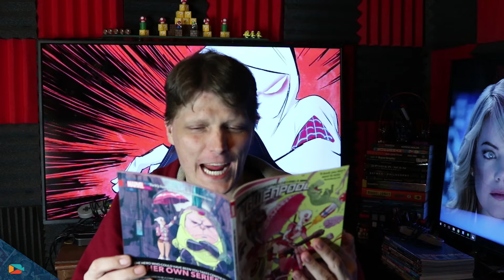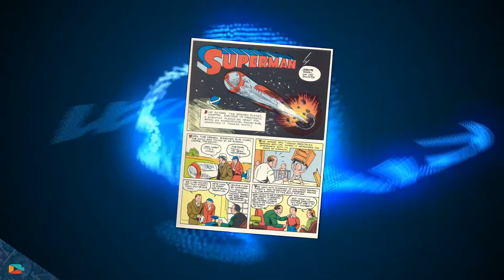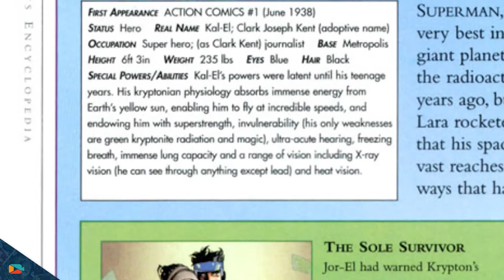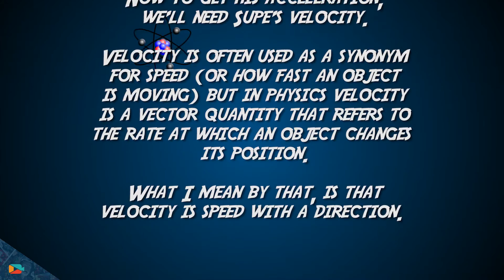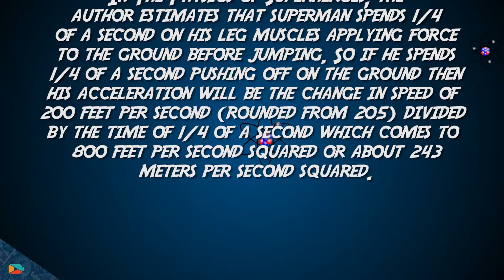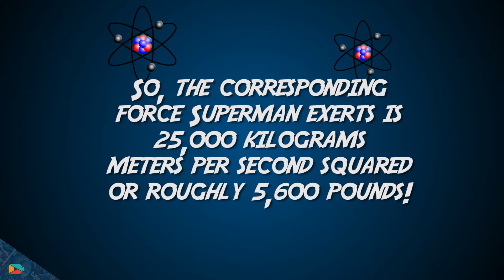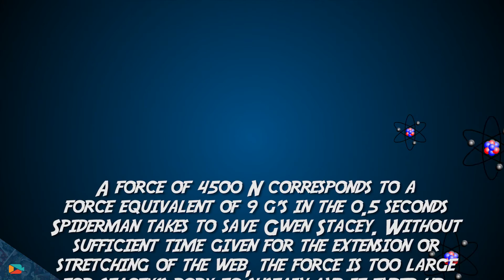Did Spider-Man kill Gwen Stacy? Physics, Mathematics and Superheroes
In today's show we're going to look at the Physics of Superman, The Flash and Spiderman.

The sources for this episode are in the description below but the main source is this book: "The Physics of Superheroes" by James Kak-al-lois... James Kakal... James Author Bookington! Close enough.

ISRC: USUAN1100764

*** If you scrolled down this far, type "I love you, Gwen" in the comment section below. :) ***